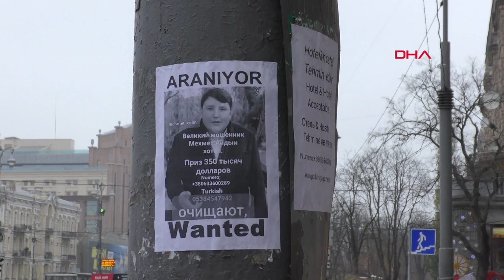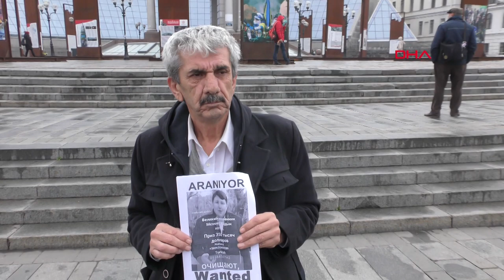Tosuncuk lakaplı Mehmet Aydın'ı Ukrayna'da arıyor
132 bin kişiyi dolandırarak yurt dışına kaçan Çiftlik Bank'ın kurucusu 'Tosuncuk' lakaplı Mehmet Aydın'ı Ukrayna'da gördüğünü iddia eden kişi, DHA'ya konuştu.

Ukrayna'ya 3 hafta önce İstanbul'dan geldiğini belirten Ziya Kara (57) isimli Türk vatandaşı, Çiftlik Bank'ta 1,1 milyar liralık vurgun yaparak kayıplara karışan Mehmet Aydın'ı Ukrayna'da gördüğünü ileri sürdü.

Ukrayna'nın başkenti Kiev'in farklı noktalarına, Mehmet Aydın'ın fotoğrafının olduğu ve 'Büyük Dolandırıcı. Bulana 350 bin dolar ödül' yazılı ilanlar asan Kara, "Interpol, Mehmet Aydın için 350 bin dolar ödül koydu. Şimdi bu rakamı 500 bin dolara çıkardılar. İstihbarat devrede. Yakalanması an meselesi" iddiasında bulundu.

MEHMET AYDIN OLDUĞUNU İDDİA ETTİĞİ KİŞİNİN FOTOĞRAFINI PAYLAŞTI

Kendini gazeteci olarak tanıtan Kara, DHA muhabirinin sorduğu sorulara çelişkili cevaplar verirken, kendi sahibi olduğunu söylediği bir internet sitesinde, "Çiftlik Bank dolandırıcısı Kiev'de Ziya Kara'ya yakalandı" başlıklı bir paylaşım yaptı. Mehmet Aydın olduğunu öne sürdüğü bir kişinin fotoğrafını da paylaşan Kara, "Başka birinin kimliğini Kullanan Mehmet Aydın'ın son zamanlarda oldukça kilo verdiği, zayıflayıp fit bir görünüme kavuştuğu görünüyor" ifadelerinde bulundu.

BÜYÜKELÇİLİK: 'BİZE GELEN BİR BİLGİ YOK'

DHA'nın görüştüğü Türkiye'nin Kiev Büyükelçiliği yetkilileri ise, kendilerine Mehmet Aydın'ın Ukrayna'da olduğu yönünde gelen bir bilgi olmadığını söyledi. Konuyla ilgili Ukrayna basınında herhangi bir haber yer almazken, Ukrayna makamlarından da bir açıklama yapılmadı.

'UKRAYNA’YA KATİL ZANLISINI BULMAYA GELDİK'

DHA'ya açıklamada bulunan Ziya Kara, "Biz Ukrayna'ya, Türkiye'de öldürülen bir istihbaratçının katil zanlısını bulmaya geldik. Bunu araştırırken Mehmet Aydın'ın iş yerlerini bulduk. Sevgililerinin üzerine Kiev'de ve Lviv'de iki tane iş yeri açtığını öğrendik. Peşine düştük" dedi.

'UKRAYNA POLİSİ BİZİ CEZAEVİNE ATTI'

'Mehmet Aydın'ın Ukrayna'da sahte kimlikle bulunduğunu' öne süren Kara, "Bunu araştırırken Lviv polisi bizi 3 gün cezaevine attı. Gazeteci olduğumuzu söyledik, mahkeme kararıyla çıktık. Para cezasıyla serbest kaldık" diye konuştu.

Ziya Kara, iddialarını şöyle sürdürdü:

'MEHMET AYDIN BİZİ TEHDİT ETTİ'

"Lviv'de iş yerlerini bulduk. Bu ilanları astık. İhbarlar gelmeye başladı. Sonra Kiev'de olduğunu öğrendik, Kiev'e geldik. Burada da iş yerlerini bulduk. Tehditler başladı. 4-5 otel değiştirdik. Yerini bulduk. Mehmet Aydın şu anda Kiev'de sahte bir Uruguay pasaportuyla geziyor. Buranın nüfus müdürü ona yardım etmiş. Yurt dışına kendi pasaportuyla çıkmış, başkasının kimliğiyle Ukrayna'ya geri dönmüş. Döner büfelerine Türkiye'den et satmış. Burada bir firması var. Adamlarıyla haber gönderdi. 'Türkiye'deki mağdurların parasını ödeyeceğim, ama maddi kriz var, beni kobay olarak kullandılar' dedi. Türkiye'de ve Ukrayna'da bunun arkasında olan insanları arıyoruz. Çoğunu bulduk. Mehmet Aydın'ı Türkiye'de birileri koruyor. Arkasında başka birileri var.

'TÜRKİYE'DEKİ MAĞDURLARIN PARASINI ÖDE'

Kiev'de işlettiği restoranı adım adım takip ediyoruz. Buraya gelmiyor kendisi. Eğlence merkezinde bizi görünce hemen kaçtı. Kiev'de üç evi var, biri villa tipi. Mehmet Aydın'a diyoruz ki, 'Ensendeyiz, Türkiye'deki mağdurların parasını öde".